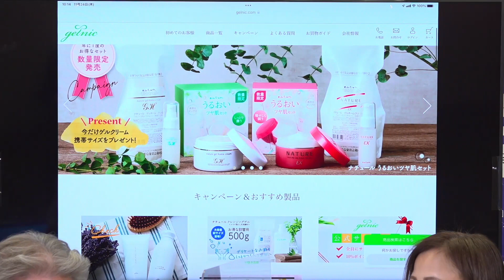山﨑 美和子氏（株式会社ジェルニック 代表取締役社長）2022年12月14日配信分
●NBC ビヨーンドビジネスチャンネルとは
ビジネスの”今”をお届けする「東京ニュービジネス協議会」オリジナル配信ニュース番組です。
様々な業種や業態、企業規模の経営者が事業内容や志をインタビュー形式で語ります！
会員以外の方もお楽しみいただけるアーカイブとして、番組から経営者出演コーナーを抜粋してYoutubeにて公開しています。是非ご視聴ください！

＊『NBC ビヨーンドビジネスチャンネル』よりコーナーを抜粋して公開しています。

＝＝＝2022年12月14日配信分＝＝＝
★コーナー①「Front Face」
内容：女性の体の変化を知って欲しい！婦人科医師とタイアップして女性のデリケートゾーンに特化した化粧品の開発。
ゲスト：山﨑　美和子氏（株式会社ジェルニック　代表取締役社長）
≫肌にも人生にも、豊かな“潤いを”

‹お知らせ›
◇■『NBC Beyo⚡nd Business Channel』■◇
NBCが毎週水曜日お昼12時よりFacebookライブにて生配信しています。
生配信にはフリーアナウンサーの井上綾夏さんが番組の進行を務めてくださいます。
最新のトレンドやニュービジネスが学べる番組です！ぜひご覧ください！

最新情報はホームページにて随時更新！
◇■NBC　HPはこちら■◇
NBCの活動はFacebook、HPでチェックできます！よろしくお願いします。